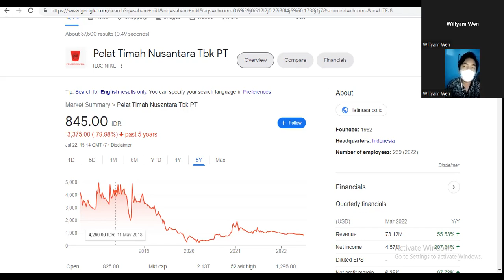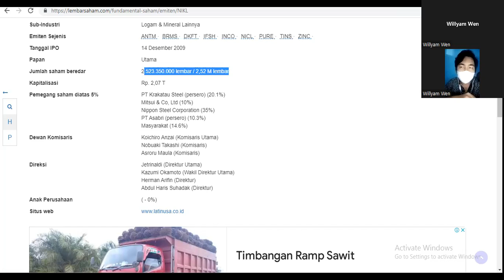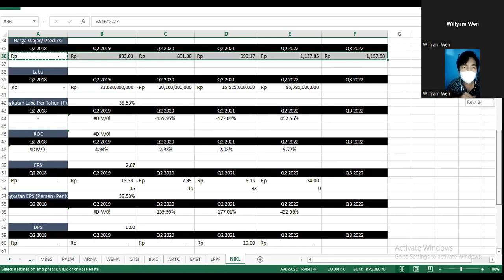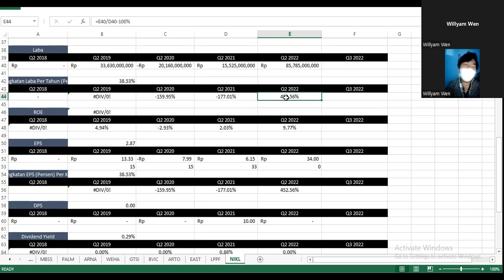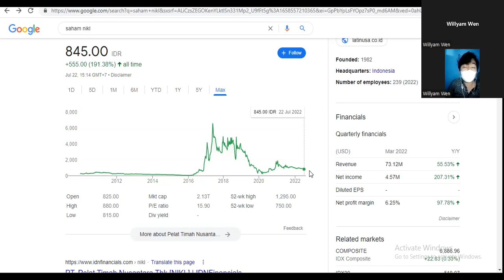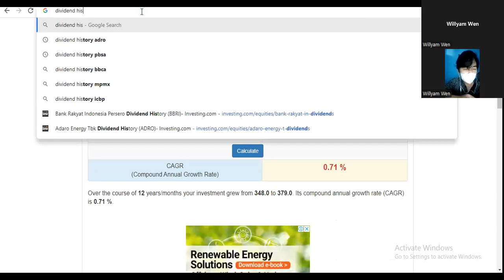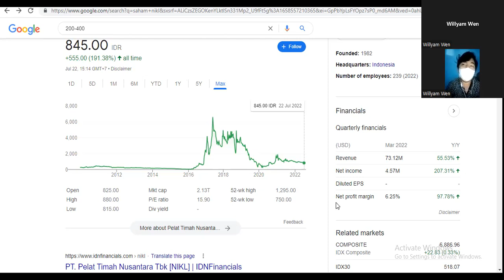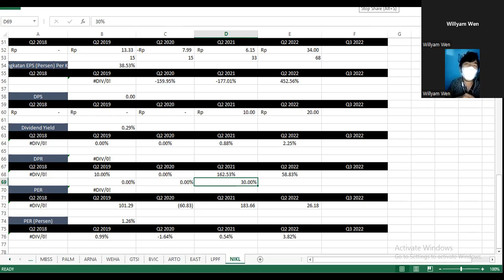Analisa dan Prediksi/ Proyeksi Harga Wajar Saham NIKL (Pelat Timah) Juli-September 2022 - Rp 1.150